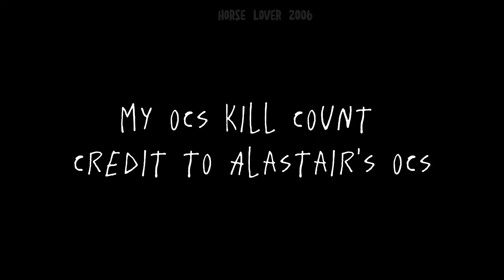my ocs kill count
credit to @_Alastair__